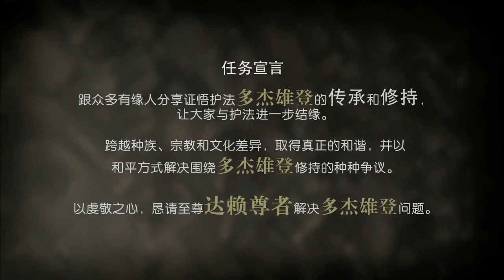多杰雄登如何协助我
有些人错误指责多杰雄登为邪灵，并说祂的法门会带来伤害。然而，若你跟那些将多杰雄登法门纳入每日仪轨中的人谈话，他们将会毫不犹疑地告诉你，这位护法曾如何在他们的生活和佛法修行上给予帮助。

在这些视频里，嘉钦多杰雄登修持者将跟大家分享这位证悟护法曾如何以祂无限的慈悲和智慧帮助他们度过各种难关和障碍的故事。